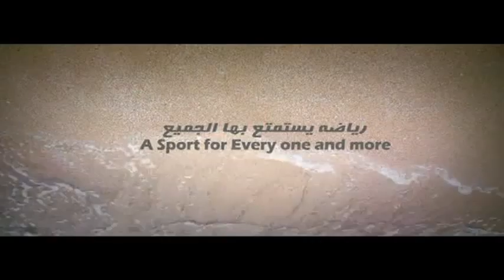Second Arab Beach Soccer